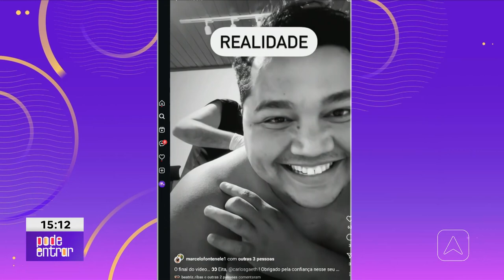Especialista explica sobre o uso de enzimas inibidoras de fome e os diferentes tipos de enzimas